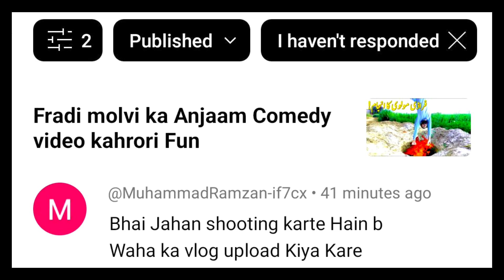Challenge story || Kahrori Fun